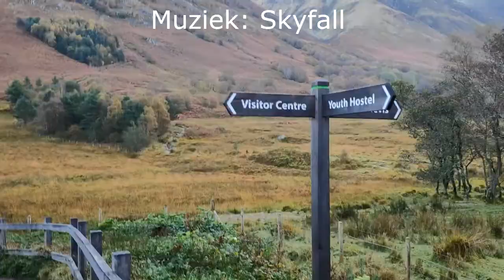THIJS DENKT DAT HIJ DE TOP NIET GAAT HALEN EN ARNOUD GEEFT HEM GELIJK!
✔ Hallo en leuk dat je kijkt naar deze gloednieuwe vlog van de serie ‘Storming Scotland’. In deze vlog beklimmen Thijs en ik de grootste berg van Schotland en denkt Arnoud dat wij het niet gaan halen.